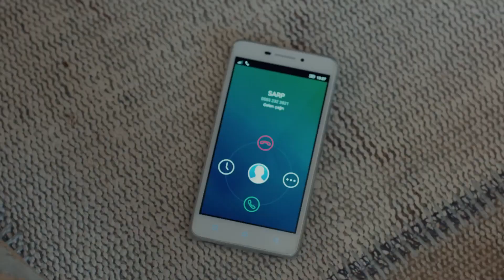Sevgilisine Kapıyı Açmadı...💔| İçerde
Yapım: Ay Yapım
Yönetmen:  Uluç Bayraktar
Senaryo:  Ertan Kurtulan, Toprak Karaoğlu, Volkan Sümbül

Oyuncu Kadrosu:
Sarp: Çağatay Ulusoy
Mert: Aras Bulut İynemli
Celal: Çetin Tekindor
Yusuf: Mustafa Uğurlu
Melek: Bensu Soral
Eylem: Damla Colbay
Füsun: Nihal Koldaş
Davut: Rıza Kocaoğlu
Alyanak: Yıldıray Şahinler
Yeşim: Gözde Kansu